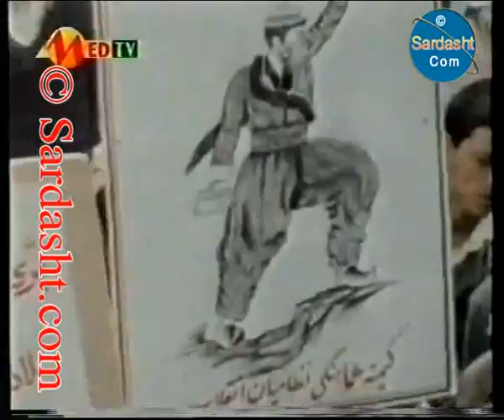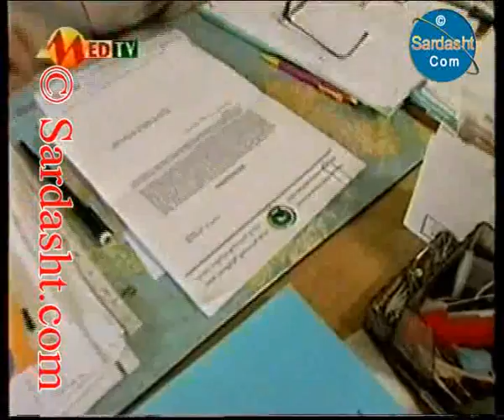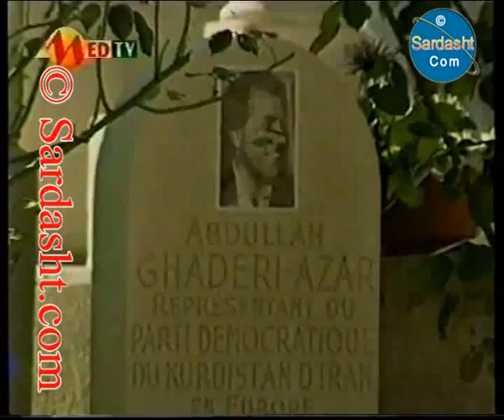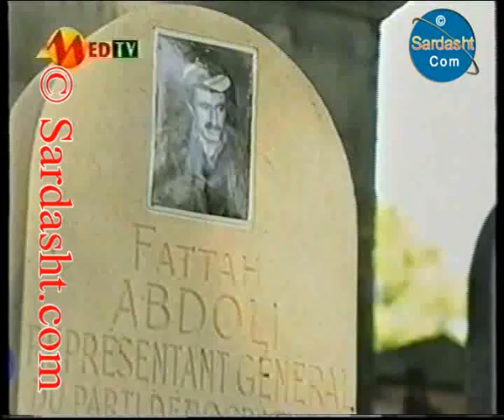Mamwesta Abdoula Hassanzadeh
به‌رنامه‌‌ی کاروان  مێدیا تی ڤی :
وتووێژی ڕۆژنامه‌وان سیروان ره‌حیم له‌ به‌رێزو تێکۆشه‌ر سکرتێزی لێوه‌شاوه‌‌ی ڕۆژه‌ سه‌خته‌کان  و سیاسه‌تمه‌داری به‌توانای ئێستای مه‌یدانی خه‌بات  به‌رێز مامۆستا عه‌بدوڵلا حه‌سه‌ن زاده‌ . له‌ ئارشیڤی  فیلمه‌کانی عومه‌ر فه‌رخه‌پووره‌وه‌  ئه‌م به‌رنامه‌یه‌  ساڵی 1998  له‌ مێدیا تی ڤی دا بڵاو کراوه‌ته‌وه‌ .